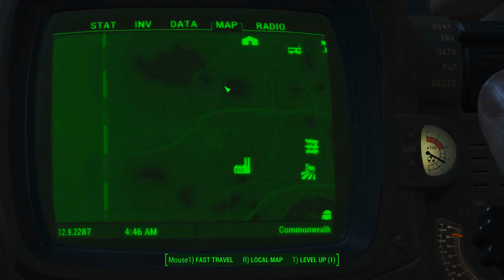Part 67 Unarmed Character Let's Play Fallout4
Exploring south of sanctuary